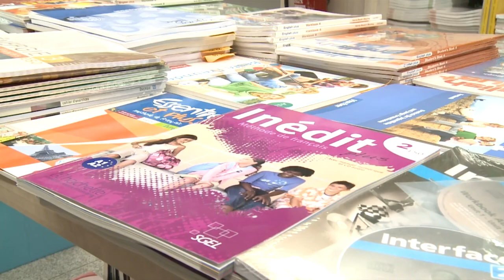INFORMATIVO MOGÁN MIÉRCOLES 06 DE SEPTIEMBRE DE 2023